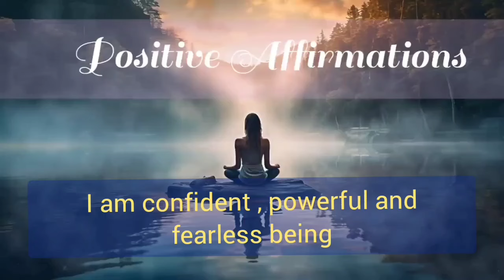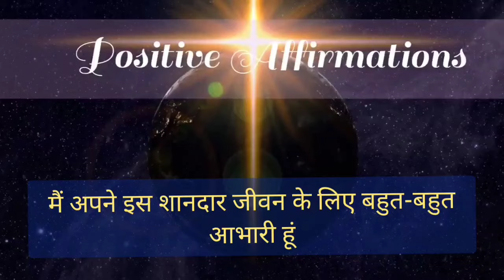Positive Affirmations!Best Night Affirmations!RelaxingGood Sleep Positivity! Main BhagyashaliHoon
/UCYcKA4bnHr8RXop3Y2z2tcQ